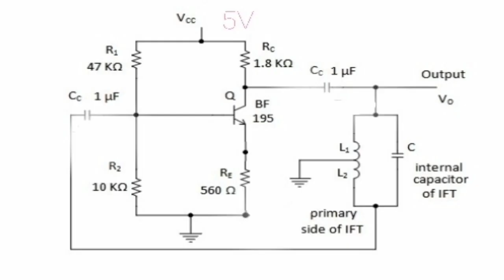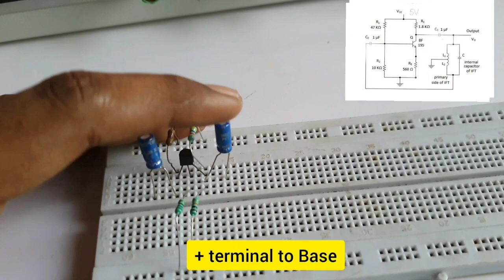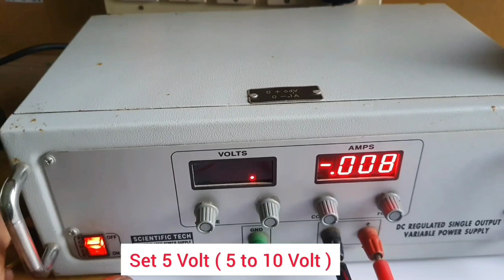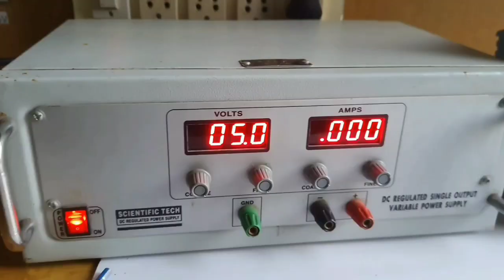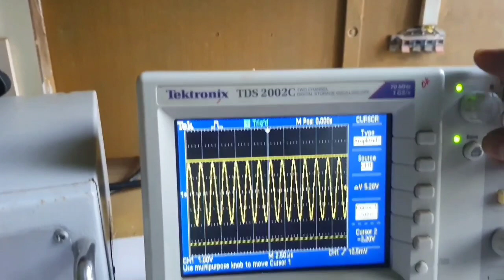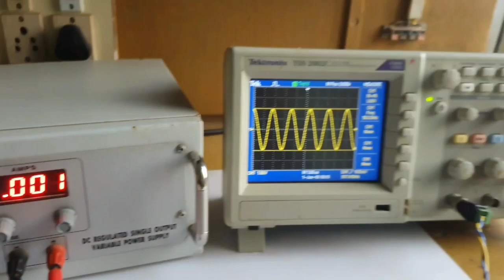Hartley Oscillator Circuit | Diploma Electronics | BTECH | EDC |Experiment | Breadboard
Hartley oscillator is an LC oscillator. It has LC tank circuit for frequency selection. LC
oscillators are preferred for higher frequencies.